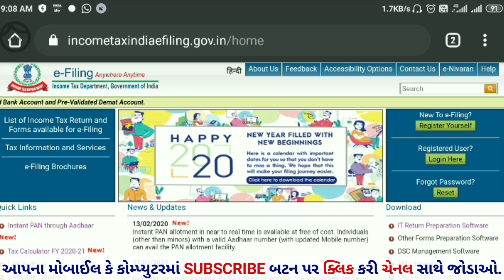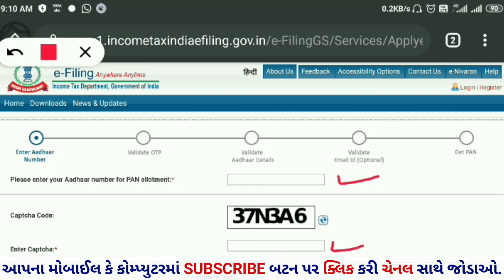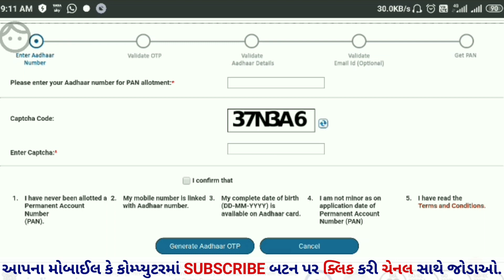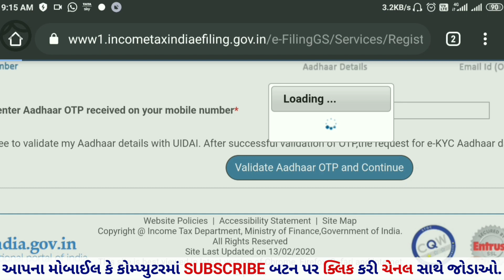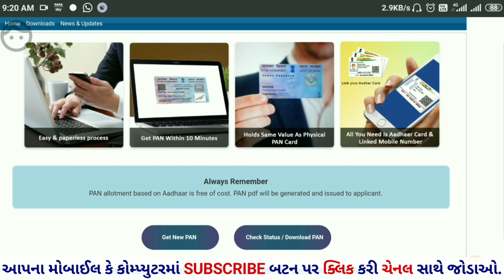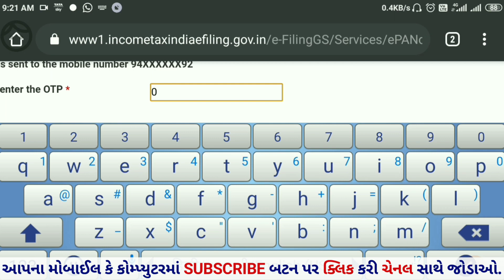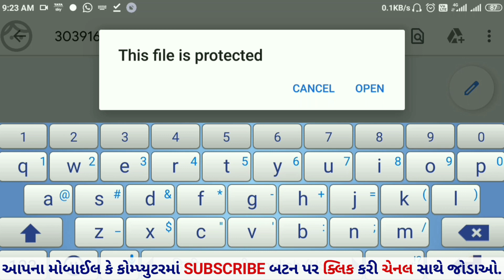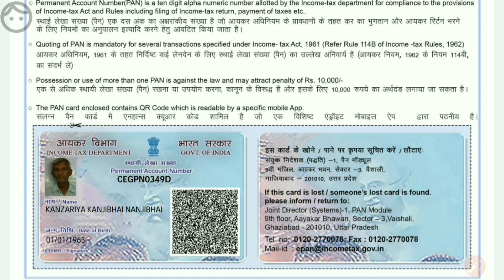માત્ર 5 મિનિટમાં PAN Card બનાવો બિલકુલ ફ્રી માં || How to Get PAN Card Free of cost in Only 5 minute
5 મિનિટમાં PAN Card બનાવો બિલકુલ ફ્રી માં || How to Get PAN Card Free of cost in 5 minute

મિત્રો આ વિડીયોમાં માત્ર 5 મિનિટમાં PAN Card ફ્રી માં કેવી રીતે બનાવી શકાય તેની માહિતી આ૫વામાં આવેલ છે.

આશા રાખુ કે આ વિડીયો આ૫ને ૫સંદ આવશે.

આભાર.